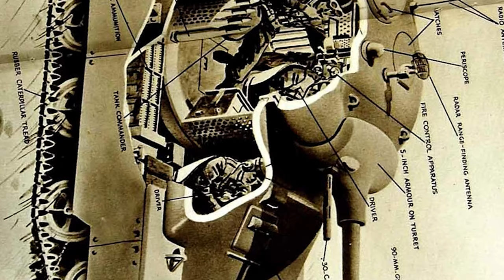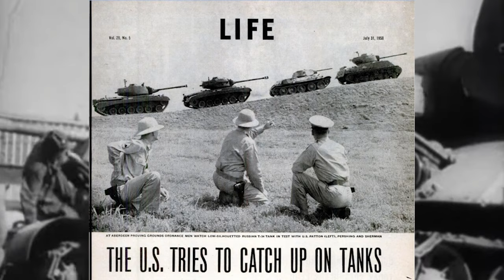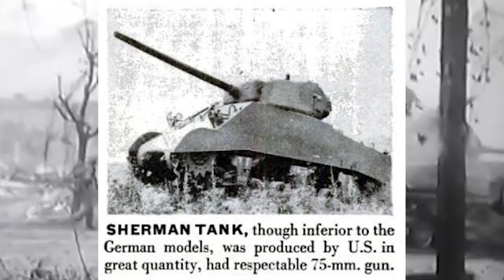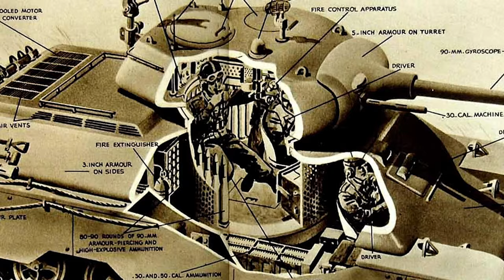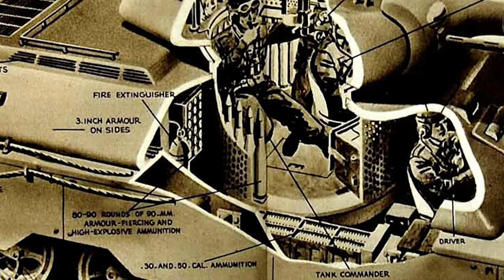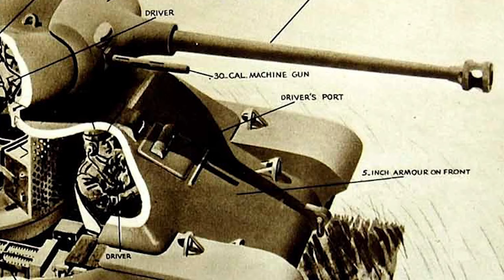The Korean Tank Panic and the "Ultimate Medium Tank"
The outbreak of the Korean War in 1950 set into motion what has been referred to as the "Korean tank panic". As news of North Korean tanks steam-rolling through the defenses of South Korea came in from the front and the US military made strides to quickly improving their tank force, Life magazine dedicated an article to the tanks involved which suggested what they believed to be the ideal medium tank that combined the best traits of Soviet and American tank design and the results are... interesting to say the least.

Life Magazine Issue July 31,1950